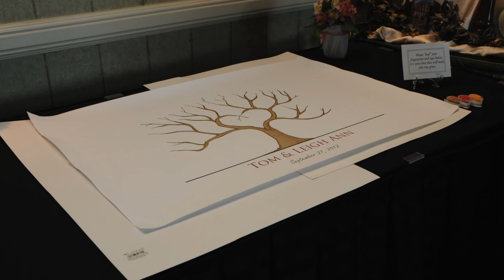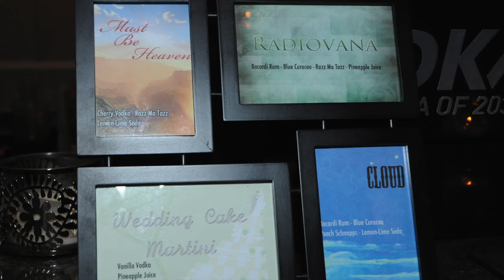Tom Cashman - "I Do"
music video for "I Do" from Phoenix Legacy (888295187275)